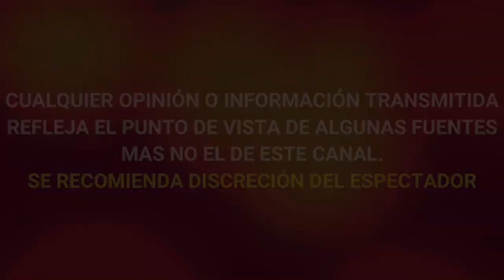¡ALERTA! ULTIMA HORA TRISTE NOTICIA LUTO EN TELEVISA DEPORTES QUERIDO PERIODISTA DEPORTIVO LUTO HOY